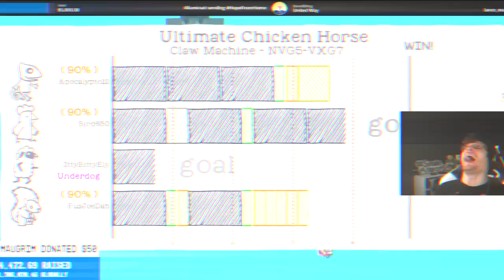The Hope YOU Give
$5038.69 raised, just by this community, for Covid-19 Relief!  In these hard times when so many are struggling you went out of your way to help others, to spread hope to the world through this incredible cause, and you did so not just on my channel, but on so many others.  You have made an impact on the world, and showed what we can do when we come together around a cause.
Stay Safe!
Wash Your Hands!
And Keep Helping & Spreading Hope!